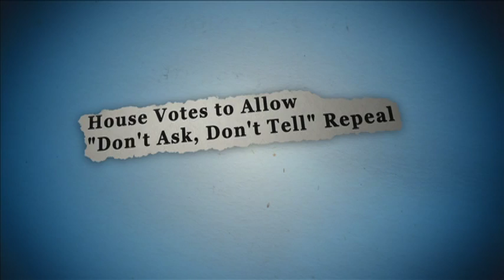Being Out in Law School